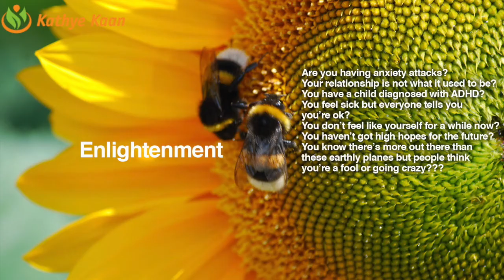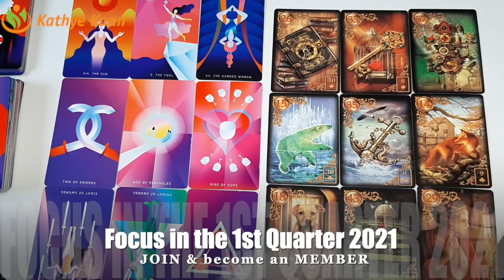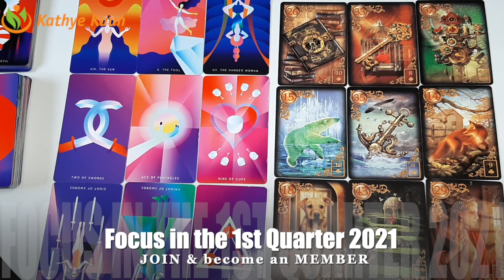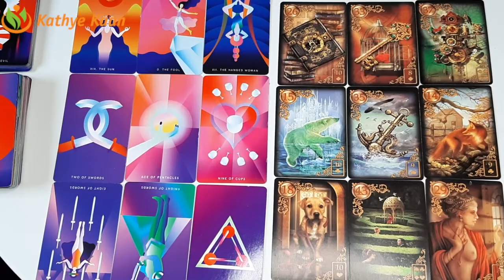SCORPIO JANUARY FEBRUARY MARCH 2021 Reading 💝 Dreams come through 🌹💫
Kathye